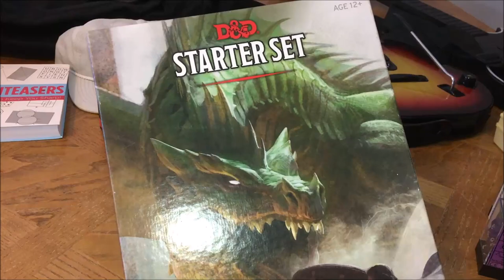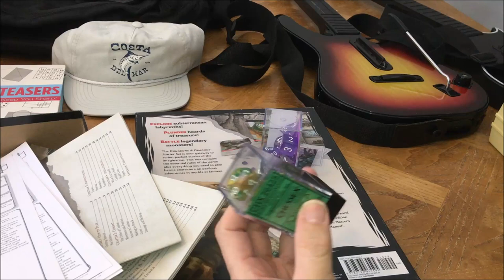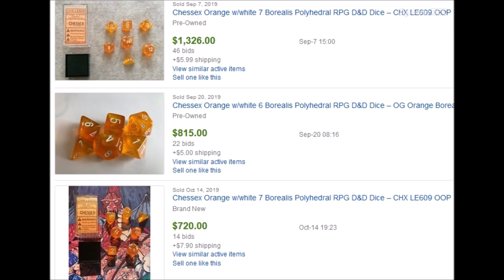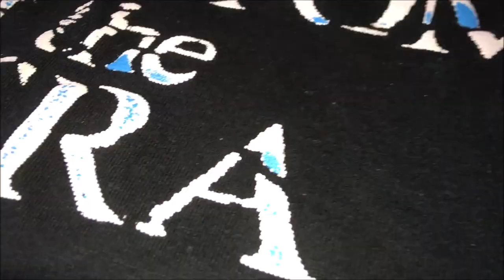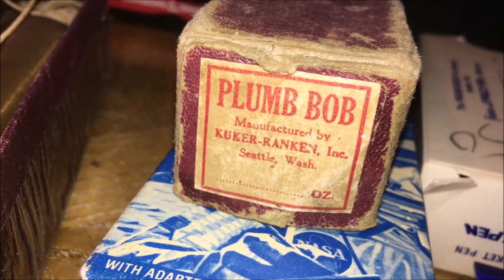Thrift Vlog #41- My 1st Trip to The Goodwill Outlet - I Wore a GoPro to The Bins- Thrift Haul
I went to the Goodwill bins and scored some items to sell for profit on ebay.

More vids.

6x10 poly bubble mailers...
9x12 poly mailers.
12x16 poly mailers...
19x24 poly mailers.
11x14 clear bags
w/suffocation warning.

3" Packing Tape.
12" x 700' Bubble wrap.
Rollo Thermal Printer.

1/2 Sheet Self stick labels
for regular printers.

For Book Scanning Join SqoutIQ...
Book Sourcing Tools...
Opticon opn 2006 scanner...
eyoyo scanner.
Bluetooth earbuds.